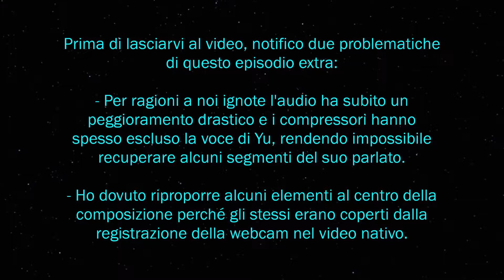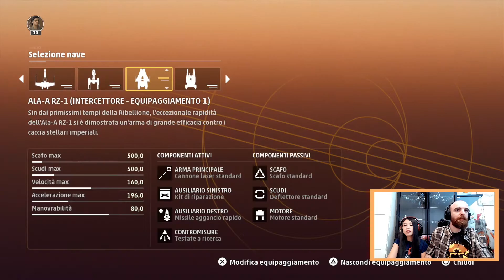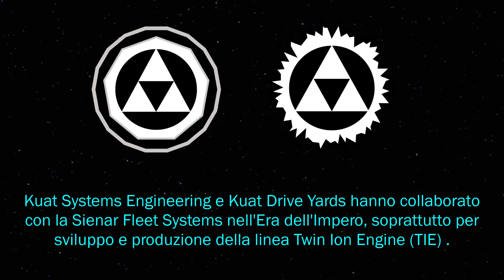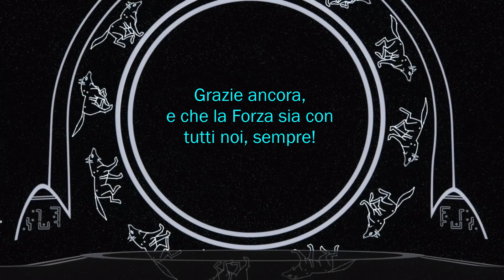[+] "Hangar" Star Wars: Squadrons Blind Run - Star Wars Uncharted Tales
In un ultimo episodio extra esploriamo ciò che gli hangar hanno da offrirci!